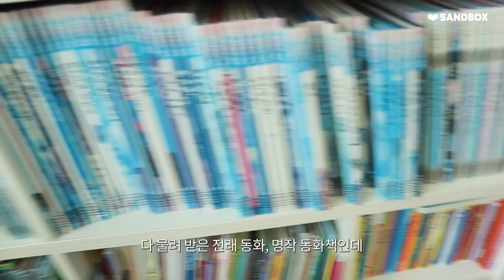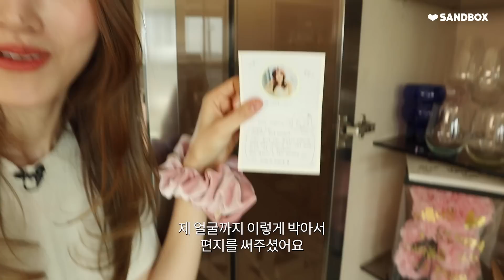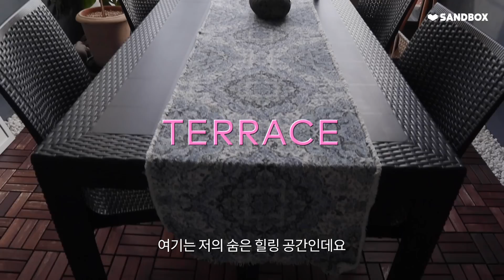(SUB)서하얀 드레스룸 최초공개! 옷장 탈탈 털었어요👗🔥 하얀이네 랜선집들이🏡 | 동상이몽 그 옷, 인스타 착장, 최애 가방, 49평 아파트 [서하얀 seohayan]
얀녕하세요 서하얀입니다!

여러분을 하얀이네 집에 초대합니다🏡
방송에선 몇 번 보여드렸지만
우리 구독자 분들을 위해 한번 찍어봤어요…💘

동상이몽 착장 문의도 많아서
이번 기회에 옷장도 탈탈 털어보았답니다!
댓글로 궁금한 착장 남겨주시면 다음에 또 소개해볼게얀🙋🏻‍♀️

요즘 날씨가 많이 추워요!
모두 따뜻한 겨울 보내세요🧣🤍

제작: (주)샌드박스네트워크